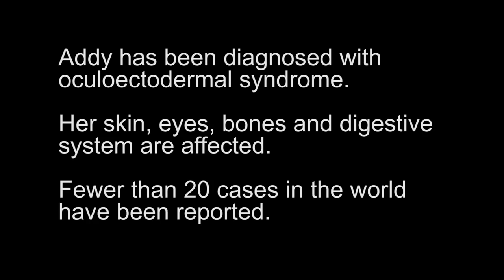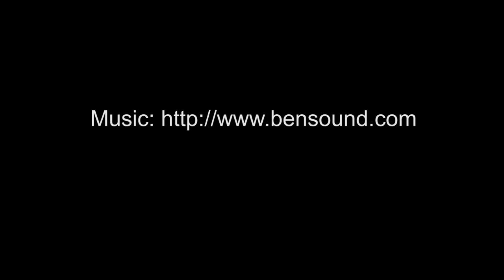Addison Post is her mother's teacher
Nine-year-old Addison Post has oculoectodermal syndrome. Her skin, eyes, bones and digestive system are affected. She remains a mystery in many ways to her doctors. Fewer than 20 cases have been reported worldwide. Read her amazing story